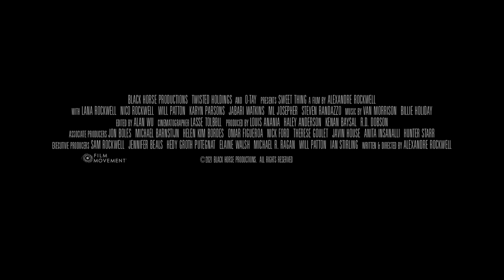Sweet Thing (2020) | Trailer | Lana Rockwell | Will Patton | Karyn Parsons | Alexandre Rockwell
Alexandre Rockwell's SWEET THING centers around the lives of two children in contemporary New Bedford, Massachusetts in particular one eventful summer spent in a beach house with their mother and her boyfriend. The story is an intense but ultimately uplifting, poetic rendering of childhood that captures the essence of that time in life when a day can last forever. The friendships, loyalties, and challenges of adolescent youth propel the story into a triumph of childhood hope and resilience.

The central character, Billie, is a 15-year-old girl who fantasizes Billie Holiday as a sort of fairy godmother. Billie has to navigate the evolving challenges of her life while she plays mother to her 11-year-old brother, Nico. They meet up with another adolescent, run away from home, and together roam the area free from their parents’ watchful eye. They discover freedom and enchantment among New Bedford’s boats and railway tracks. They fantasize about a life of luxury when they break into a posh home, and are able to carry the taste of affluence into their adventures. The film celebrates their ability to make poetry and a joyful life out of hardship. The children come to represent a hope in our own resilience, as the film is an ode to that trying age when young people prepare to take their first step into adulthood.

Director: Alexandre Rockwell
Writer: Alexandre Rockwell
Stars: Lana Rockwell, Nico Rockwell, Will Patton, Karyn Parsons, Jabari Watkins, M.L. Josepher, Steven Randazzo